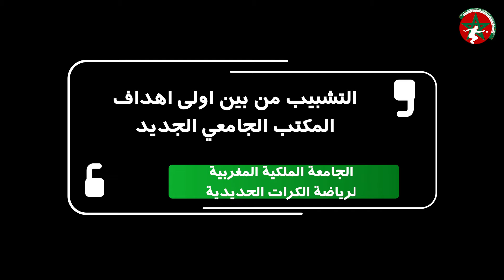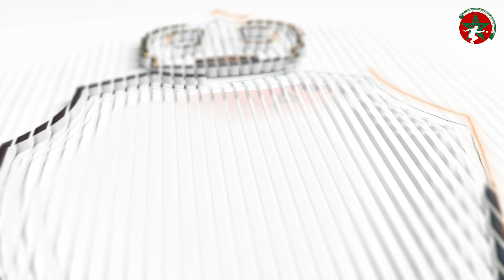ahsp Objectifs FRMSB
Fédération Royale Marocaine du Sport Boules
الجامعة الملكية المغربية لرياضة الكرات الحديدية
AHSP
جمعية حد السوالم للكرة الحديدية
association had soualem de la pétanque